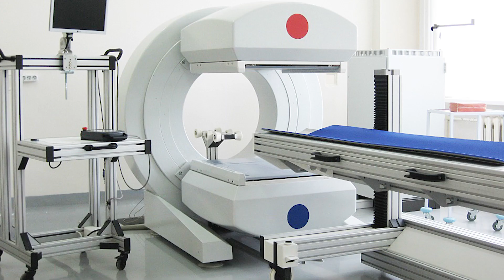Радиофармпрепараты для диагностики болезни Паркинсона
Власть обсудила перспективы ядерной медицины, в том числе создание циклотронно-радиохимического комплекса и выпуск "своих" радиофармпрепаратов